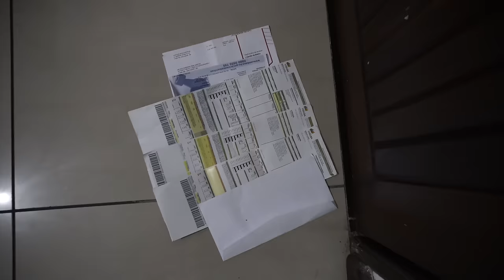Tierry - Cracudo Clipe Oficial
Tierry - Cracudo

LETRA:
Tô mal
Tô tão mal depois que ela se foi
Sem dar tchau me deu fama de boi
Comprei casa enxoval do bebê
Que eu sonhei tanto em ter

Tô mal
Não levanto nem pra tomar banho
O trabalho acabei largando
E os boletos insiste em chegar
A luz tá pra cortar

Sabe o fundo do poço
Eu tô lá

Se eu virar cracudo
Eu vou fumar esse seu coração de pedra
Nem que eu venda tudo
Se eu virar manguaça
Eu vou pegar esse seu coração de gelo
E tomar com cachaça

Nem que eu venda tudo Se eu virar manguaça

Se o vício não matar
Saudade mata

Eu tô lá

Se eu virar com cracudo

Eu vou pegar esse seu coração de gel
O e tomar com cachaça